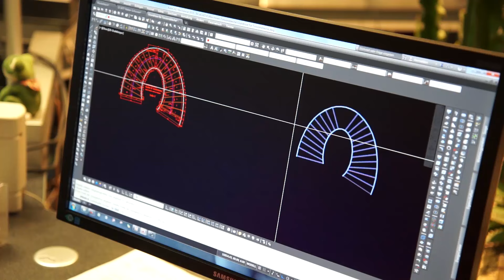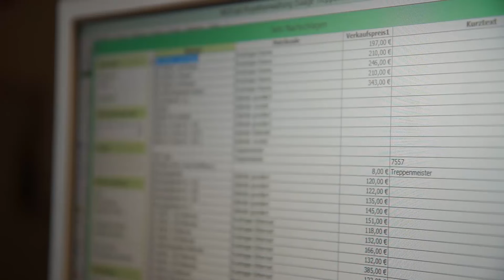Saage Treppenbau bietet Top Qualität - Architekt und Metallbauer im Einklang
Saage Treppenbau bietet Top Qualität und nutzt Netsoft Softwarelösungen.
Architekt und Metallbauer arbeiten im Einklang.